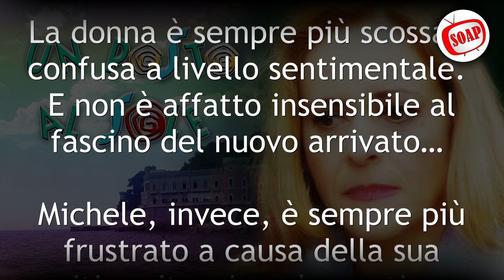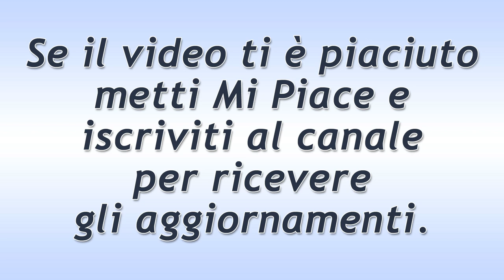Un Posto al Sole Puntata del 11 Giugno 2021: I Sentimenti Di Silvia!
Un Posto al Sole puntata di oggi venerdì 11 Giugno 2021.
Giancarlo, cerca un avvicinamento con Silvia. La donna è sempre più scossa e confusa a livello sentimentale. E non è affatto insensibile al fascino del nuovo arrivato…